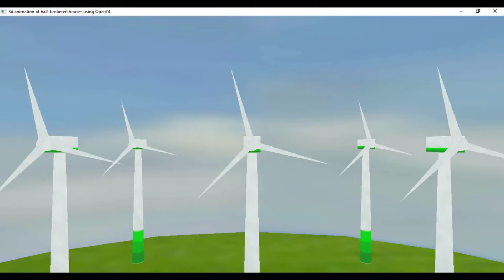3d animation of half timbered houses using OpenGL part 7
part 7 - wind farm